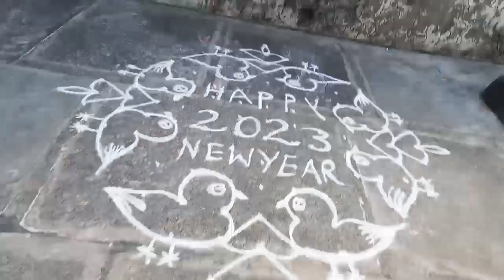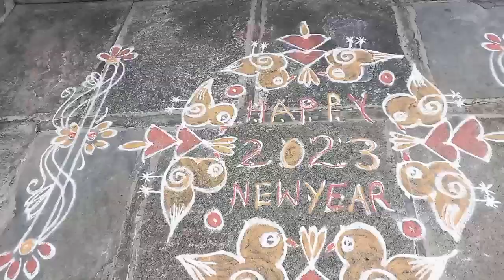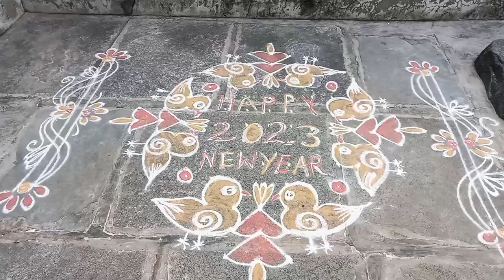ఈ ఒక్క న్యూ ఇయర్ ముగ్గు ట్రై చేయండి 💕💕చూసినవాళ్లు సూపర్ అంటారు 👌👌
భోగికుండల ముగ్గు
pongalpot
సంక్రాంతి బోగి కుండల ముగ్గు
bhogimuggulu
dhanurmasammuggulu
13*7 chukkalamuggulu
chukkalamuggulu
muggulutv
muggulutv
simplemuggulu
easy daily ముగ్గులు
dailyrangoli

hi welcome to muggulutv

Karthika masam special diya rangoli Pandaga muggulu easy kolam THANKS FOR WATCHING MY VIDEOS aippasimadhamkolam Creativerangolis karthikamasammuggulu muggulu dailyrangolidesign indianrangoliart deepamspecialkolam kolamdesigns Traditionalkolam pandagamuggulu dailykolam easyrangoli Begginnersrangoli Beautifulrangoli Hi friends welcome to my YouTube channel#muggulutv my channel have all types of kolamdailyrangoli muggulu or rangolis flower kolam pulli kolam padi kolam Free hand rangoli sangu kolam creative rangoli simple rangoli new rangoli dots muggulu dots rangoli vellakku kolam markazhi kolam new year rangoli kolam white rangolikolam agal villakku kolam lots of rangoli kol